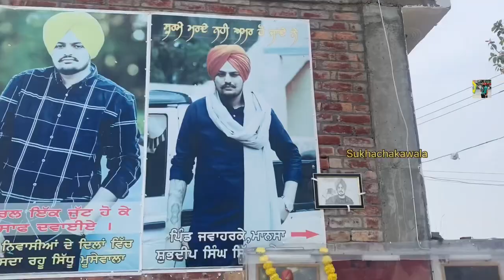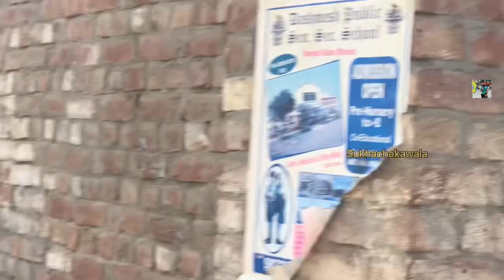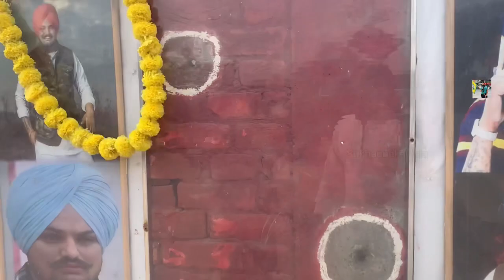ਮੂਸੇ ਆਲੇ ਦੇ ਕ ਤ ਲ ਦੀ ਜਗਾ ਤੇ 10 ਲੱਖ ਦੇ ਬੁੱਤ ਬਣਾਉਣ ਦੇ ਨਾਮ ਤੇ ਲੁੱਟ ਰਹੇ ਲੋਕ ਪੈਸੇ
ਮੂਸੇ ਆਲੇ ਦੇ ਕ ਤ ਲ ਦੀ ਜਗਾ ਤੇ 10 ਲੱਖ ਦੇ ਬੁੱਤ ਬਣਾਉਣ ਦੇ ਨਾਮ ਤੇ ਲੁੱਟ ਰਹੇ ਲੋਕ ਪੈਸੇ , NRI veer ਐਵੀ ਨਾ ਕਿਸੇ ਦੀਆ ਗੱਲਾ ਵਿੱਚ ਆਈਆ ਕਰੋ